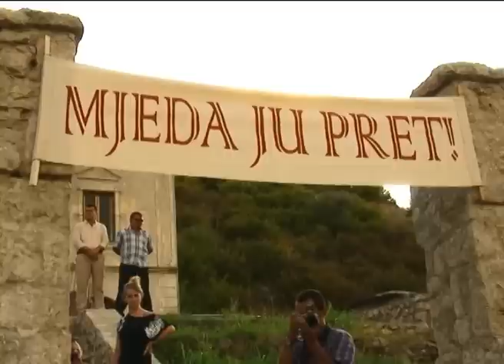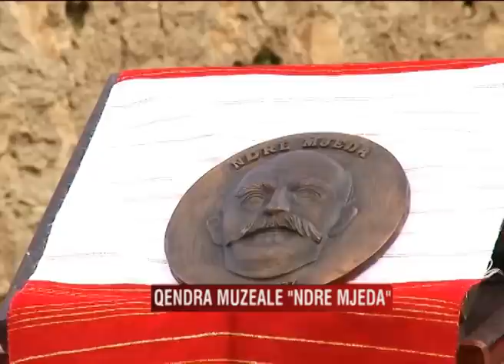INAUGURIMI I QENDRES MUZEALE "NDRE MJEDA" NE SHKODER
Ne kuader 100 vjetorit te pavaresise por edhe 75 vjetorit te vdekjes te poetit Ndre Mjeda eshtë inaguruar në Kukel te Bushatit, rrethi Shkodër qendra muzeale me emrin e tij. Përpara të pranishmëve Kryetari i Konferencës Ipeshkvnore Imzot Angjelo Masafra ka vlerësuar rolin e Mjedës por edhe të klerit kalolik ndër vite në formimin e shtetit shqiptarë.